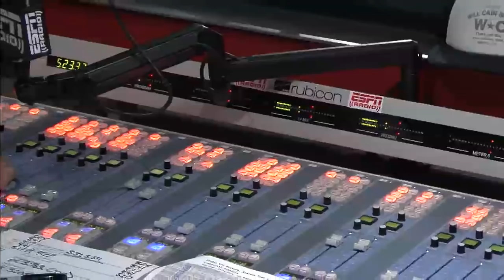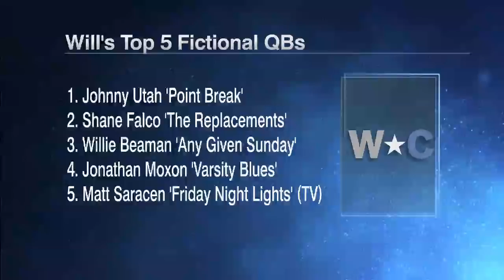Top five movie and TV quarterbacks of all time | The Will Cain Show | ESPN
Will Cain on The Will Cain Show lists his top five fictional QBs from movies or television of all time, with Matt Saracen (Zach Gilford) of Friday Night Lights, Jonathan Moxon (James Van Der Beek) of Varsity Blues, Willie Beaman (Jamie jamie foxxFoxx) of Any Given Sunday, Shane Falco (Keanu Reeves) of The Replacements, and Johnny Utah (Reeves) of Point Break on the list.